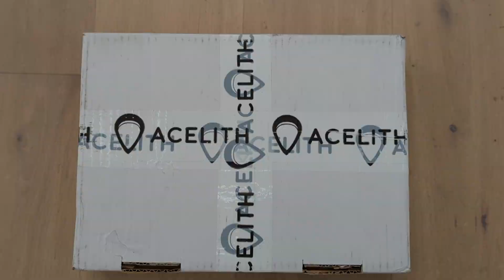Look what was in the mail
Ace-One V2 C30
GT-Style Steering Wheel B+W
300 mm in Diameter
550 g
Suede-coated Handles with Black Stitching
Anodised Aluminium Plate
70 mm Holes Pattern

Motamec Formula Race Steering Wheel Small Double D 270mm Black Suede Black Spoke

GEAR I ACTUALLY USE AND YOU MIGHT LIKE

Main Monitor AOC AGON AG493UCX - 49 Inch DQHD Curved Gaming Monitor

2nd Monitor AOC Gaming C27G3U - 27 Zoll FHD Curved Monitor, 165 Hz

Shure MV7X XLR Podcast Microphone

SPARCO SPC0103 Gear Shift Knob

Classic Universal Racing Wheel 350mm (Momo Prototipo Replica)

TC Helicon GoXLR MINI Online-Broadcast-Mixer

GoPro HERO9

Pro Standard Grill Mount 2.0

CHERRY STREAM DESKTOP Wireless Mouse and Keyboard Set

In-Ear Headphones (final E500 Immersive 3D Live Sound)

Titanwolf Mousepad 1200x400 mm

SteelSeries QcK Mini - Gaming-Mauspad (250mm x 210mm x 2mm)

Memory Foam Neck Rest